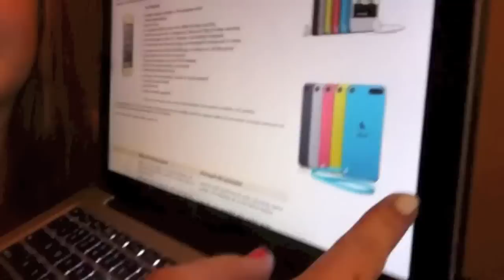Mexican Blood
Follow us into the depths of our daily lives as we experience it